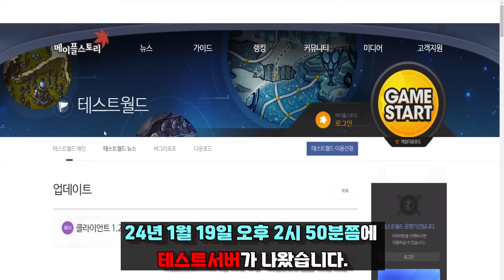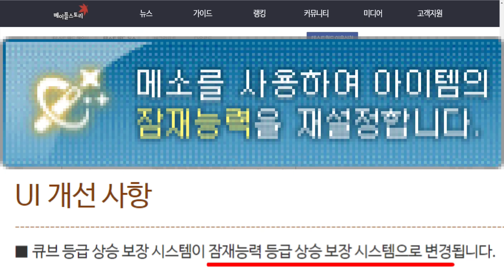[메이플] 큐브 삭제 관련 테섭이 떴습니다. (그런데 수큡.장큐 이런 무료큐브 획득처 삭제 및 우르스도 삭제된다고 합니다) [메이플스토리]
클라이언트 1.2.168 릴리즈본 작성 시간PM 02:50

안녕하세요 용사님

메이플스토리 테스트월드 업데이트가 1월 19일(금) 진행되었습니다.

목차

■ 잠재능력 재설정 시스템

■ 잠재능력 개선 사항

■ 필드 메소 획득 제한 시스템

■ 리부트 월드 조정

■ 게임 내 큐브 획득처 삭제

■ 캐시샵

■ 스타포스 강화 개선 사항

■ 메소 마켓 개선 사항

■ 파왕 우르스

■ UI 개선 사항

■ 메소를 사용하여 잠재능력 및 에디셔널 잠재능력을 재설정할 수 있는 ‘잠재능력 재설정 시스템’이 추가됩니다.

- 인벤토리 UI에서 ‘잠재능력 재설정 시스템’ 아이콘을 사용해 이용할 수 있습니다.

- ‘잠재능력 재설정 시스템’을 이용한 잠재능력 및 에디셔널 잠재능력 재설정 시 기존 옵션과 재설정된 옵션 중 선택하여 적용할 수 있습니다.

- 잠재능력 재설정 비용은 아이템 착용 레벨 및 현재 등급에 따라 다르게 적용되며, 재설정에 필요한 메소는 아래와 같습니다.

(영상 참조)

※ 메소를 사용한 잠재능력 재설정에도 등급 상승 보장 시스템이 적용되며, 누적 횟수는 기존 큐브와 별개로 누적됩니다.

※ 잠재능력 등급 상승 확률, 옵션 등장 확률, 옵션 등급 설정 확률, 등급 상승 보장을 위한 재설정 횟수는 블랙 큐브와 동일하게 적용됩니다.

- 에디셔널 잠재능력 재설정 비용은 아이템 착용 레벨 및 현재 등급에 따라 다르게 적용되며, 재설정에 필요한 메소는 아래와 같습니다.

(영상 참조)

※ 메소를 사용한 에디셔널 잠재능력 재설정에도 등급 상승 보장 시스템이 적용되며, 누적 횟수는 기존 큐브와 별개로 누적됩니다.

※ 에디셔널 잠재능력 등급 상승 확률, 옵션 등장 확률, 옵션 등급 설정 확률, 등급 상승 보장을 위한 재설정 횟수는 에디셔널 큐브/화이트 에디셔널 큐브와 동일하게 적용됩니다.

■ 잠재능력 및 에디셔널 잠재능력 재설정 시 아래의 옵션이 최대 세 개의 옵션까지 설정될 수 있게 수정됩니다.

- 몬스터 방어율 무시 +%

- 보스 몬스터 공격 시 데미지 증가 +%

- 아이템 드롭률 +%

※ 기존 큐브 아이템을 사용한 재설정과 메소를 사용한 재설정 모두 적용됩니다.

■ 메소 획득 시 기본 메소와 추가 메소가 분리되어 표시됩니다.

- 기본 메소는 캐릭터의 메소 획득량 증가 능력치 및 캐릭터 레벨과 몬스터 레벨의 차이에 의한 패널티가 적용되기 이전의 메소량입니다.

- 추가 메소는 기본 메소를 제외한 캐릭터의 메소 획득량 증가 능력치 및 캐릭터 레벨과 몬스터 레벨의 차이에 의한 패널티에 의해 증가하거나 감소한 메소량입니다.

※ 캐릭터 레벨과 몬스터 레벨의 차이에 의한 패널티로 인한 획득 메소 감소량이 메소 획득량 증가 능력치에 의한 획득 메소 증가량보다 큰 경우, 추가 메소 대신 메소 패널티가 음수로 출력됩니다.

■ 캐릭터가 하루에 필드에서 획득하는 메소에 상한이 적용됩니다.

- 필드에서 메소 획득 시 획득한 메소의 기본 메소량이 누적되며, 일일 누적 메소가 상한에 도달할 경우 더 이상 필드에서 메소를 획득해도 보유한 메소량이 증가하지 않습니다.

※ 메소 획득량 증가 능력치, 캐릭터 레벨과 몬스터 레벨의 차이에 의한 패널티로 인한 메소 획득량 변화량은 일일 누적 메소에 영향을 주지 않습니다.

※ 소지 가능한 최대 메소를 보유한 상태에서 필드 메소 획득 시도 시, 메소 획득이 불가하며일일 누적 메소도 증가하지 않습니다.

- 일일 누적 메소는 매일 0시에 초기화됩니다.

- 일일 누적 메소 상한은 캐릭터 단위로 적용되며, 캐릭터 레벨에 따라 증가합니다.

캐릭터 레벨

일일 누적 메소 상한

1~99

2,000만 메소

100~199

4,000만 메소

200~259

8,000만 메소+200레벨을 초과한 레벨 5당 500만 메소

260~300

1억 5,000만 메소+260레벨을 초과한 레벨 5당 1,000만 메소

※ 일일 누적 메소 상한에 도달한 상태에서 레벨업으로 인해 상한이 증가할 경우 증가된 상한만큼 추가로 기본 메소를 획득할 수 있습니다.

- 인벤토리 UI에서 ‘메소’ 버튼에 마우스 오버 시 일일 누적 메소 상한에 대한 정보를 획득할 수 있습니다.

리부트 월드 조정

■ 리부트 패시브 효과의 메소 획득량 증가 효과가 제거됩니다.

■ 리부트 월드에서 강렬한 힘의 결정 판매 가격이 일반 월드와 동일하게 변경됩니다.

게임 내 큐브 아이템 획득처 삭제

■ 아이템 사용 시 더 이상 수상한 큐브를 획득할 수 없습니다.

■ 보스 몬스터, 필드 보스, 엘리트 몬스터, 엘리트 챔피언에서 다음 아이템이 더 이상 드롭되지 않습니다.

- 수상한 큐브

- 장인의 큐브

- 명장의 큐브

- 혼돈의 칼날

- 강력한 혼돈의 칼날

- 수상한 에디셔널 큐브

캐시샵

■ 캐시샵에서 판매 중이던 블랙 큐브, 레드 큐브, 에디셔널 큐브 판매가 종료됩니다.

■ 캐시샵의 '강화' 카테고리 내 '강화' 항목이 제거되며, 리부트 월드의 해당 카테고리에서 판매 중이었던 미라클 서큘레이터는 '게임' 카테고리 내 '편의' 항목에서 판매됩니다.

■ 스타포스 강화 시 목표 강화 단계가 1~15성일 때 사용되는 메소가 약 30% 감소됩니다.

※ 슈페리얼 아이템에는 적용되지 않습니다.

■ 메소 마켓에서 거래 1회당 구매/판매할 수 있는 최대 메소가 10억 메소에서 50억 메소로 증가됩니다.

파왕 우르스

■ 파왕 우르스를 이용할 수 없게 변경되며 차원의 거울, 길라잡이, 보스 UI에서 삭제됩니다.

UI 개선 사항

■ 큐브 등급 상승 보장 시스템이 잠재능력 등급 상승 보장 시스템으로 변경됩니다.